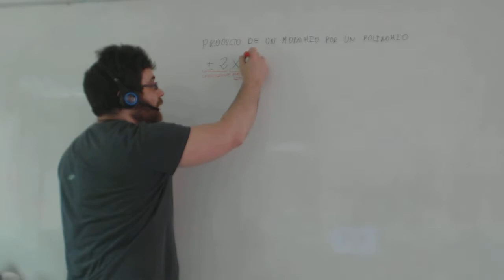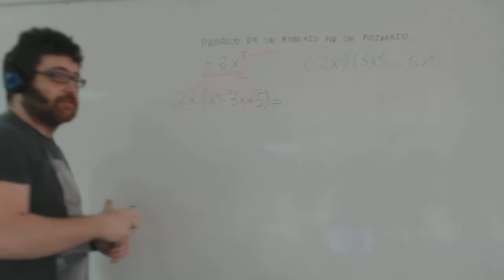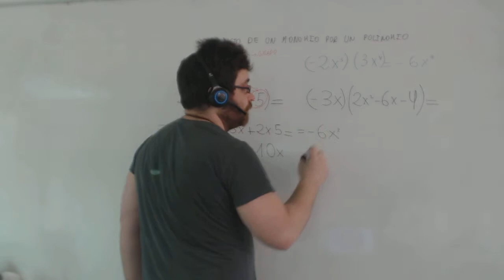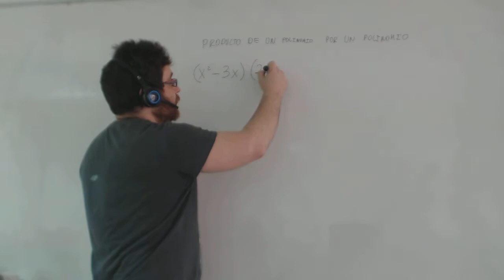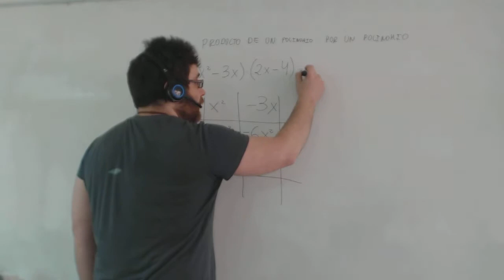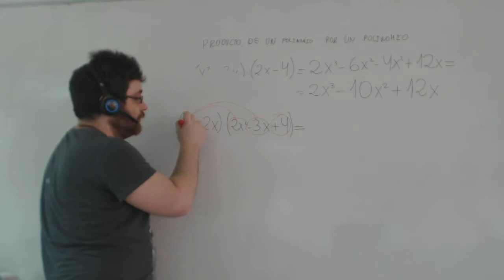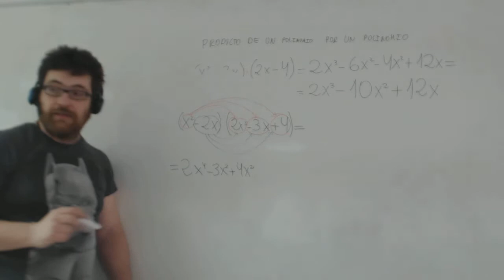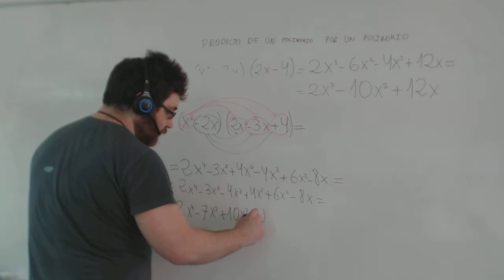Multiplicaciones polinomios Matemáticas 2º ESO Academia Usero Estepona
Multiplicaciones polinomios Matemáticas 2º ESO
Realizamos las operaciones básicos con polinomios:
Suma de polinomios: se pone un monomio sobre otro, cuidando de que los monomios semejantes estén unos encimas de otros y  se efectúa la suma.
Resta de polinomios: se hace el opuesto del polinomio sustraendo cambiando todos los signos del mismo. Luego se procede como en la suma.
Multiplicacion de polinomios: se multiplica cada uno de los monomios del primer polinomio por cada uno de los monomios del segundo polinomio.
Academia Usero en Estepona, el centro de formación con más vídeos en Internet del Mundo presenta: Multiplicaciones polinomios Matemáticas 2º ESO